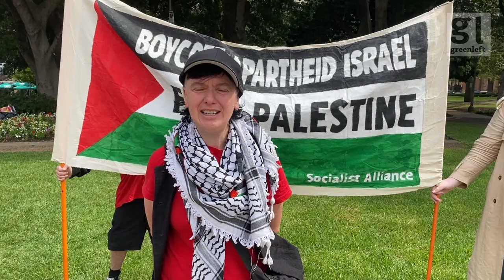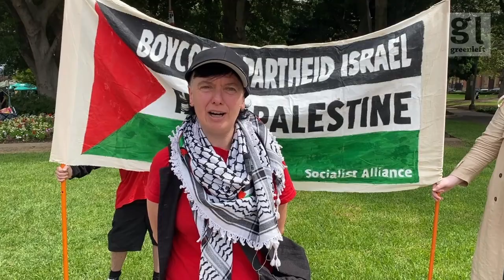Reflections on 12 months of genocide and resistance | Green Left News Podcast #55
Isaac Nellist and Riley Breen reflect on 12 months of Israel's genocide in Gaza and the unprecedented protest movement here.

We acknowledge that this was produced on stolen Aboriginal land. We express solidarity with ongoing struggles for justice for First Nations people and pay our respects to Elders past and present.

Podcast available on Podbean, Spotify, Apple Podcasts, YouTube, Antennapod, Itunes and PodcastAddict.